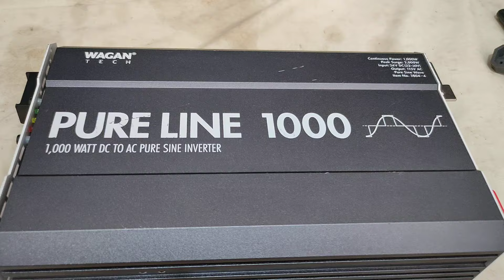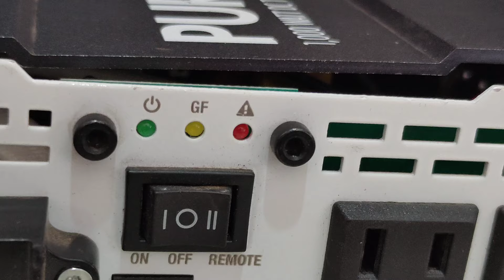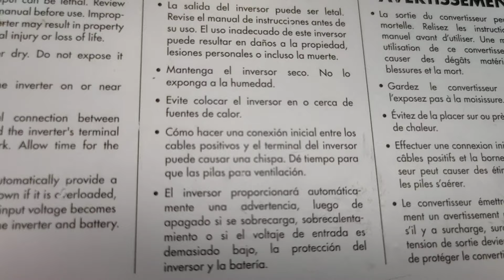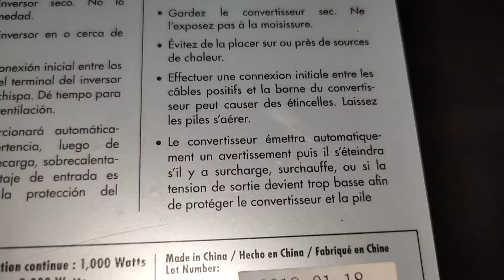inversor quemado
inversor quemado buscando valor de la resistencia quemada  PURE LINE 1000